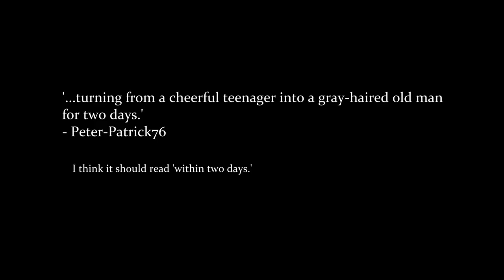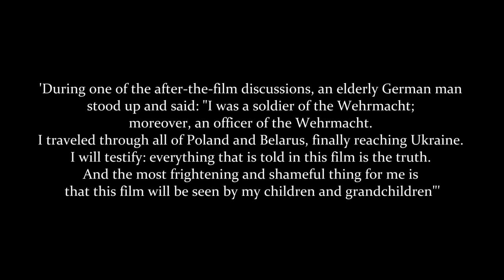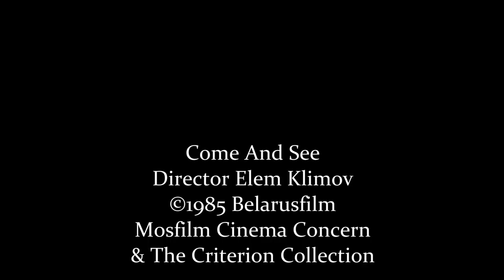Halloween 2024: Come And See (1985)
An unusual choice, I'll trust you'll agree. Horror comes in many forms and has many faces- war being one. The story of a boy wanting to do his part and nothing that was to happen could he, or us, be prepared for

00:00 Have you seen it?
00:25 Synopsis
00:40 First clip- First attack
01:04 War movie parallels
01:33 A Belarusian experience
02:08 Critic's choice
02:21 A soldier's response
03:00 Reputation
03:20 Brushed away...
03:32 The field scene and the Saving Private Ryan opening
04:04 The village scene
04:56 You have to see before you die
05:17 Final clip- Under the bridge